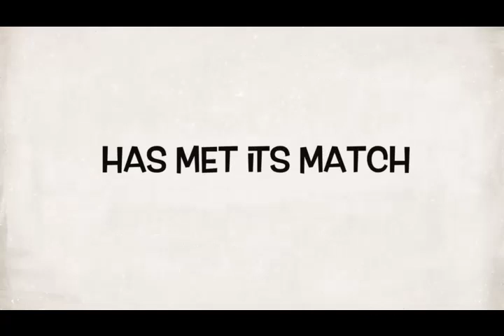Santa Parade In Toronto 5.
Santa Parade In Toronto 5. Andin and his friends watched the big Boat with Beaver was Rowing. The Rabbits and Beavers were dancing on the way. The Clowns were greeting and high five them. Then The group of Scrolls with Chestnuts was going by. Next the Cookies and Big Chef on a float was appeared. People in Traditional Dress were in the Parade too. Coming was a Horse Sleight and a Wooden House in Winter on a float. A group of Princesses were following. A beautiful Reindeer Sleight is going with a Polar Bear and a lot of Presents. Marching Bands also Joined in. A Wonderful Musical Float with Birds on the Tree, and the Swans on the Water was passing. A lot more to come! Enjoy the Holiday Season, Friends!